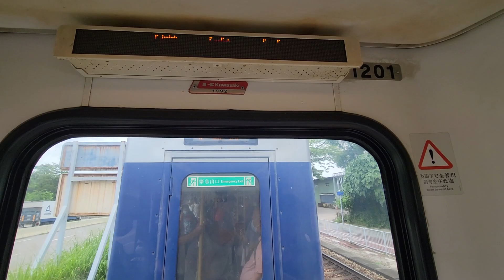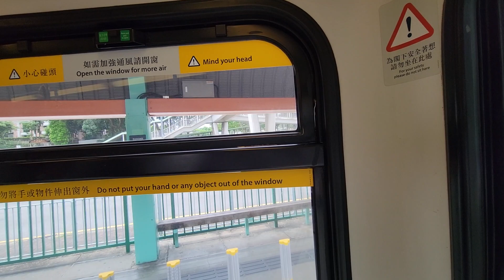[拖卡搖搖][Hong Kong Light Rail(LRT)]港鐵第二代輕鐵列車 761P線(往天逸)拖卡行車片段(附九鐵化車廂廣播)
本段由屏山---坑尾村---天耀
(Ping Shan---Hang Mei Tsuen---Tin Yiu)
路線:761P
本班列車開往天逸